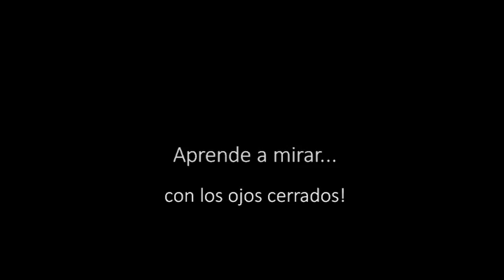Video Manuma Al Andalus Photo Tour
Video realizado con motivo del Desafío Fotográfico de Gorafe (Granada) el 14, 15 y 16 de Noviembre de 2014, donde compartiré jurado con Félix Oró Izquierdo.
El trabajo resume mi trayectoria fotográfica y mis viajes desde el año 2002. Desde mis comienzos en el P.N. de Cazorla, Segura y Las Villas (Jaén), algunos viajes por África y distintos lugares de España, así como una buena representación de mi trabajo en el P.N. Cabo de Gata (Almería).
Deseo que os guste! Gracias a todas las personas que me ayudan y me apoyan. Gracias a Björk por su inspiración ("Hyperballad"). :-)